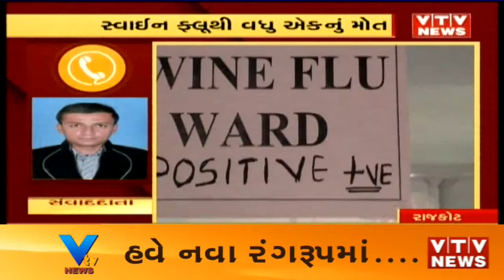Swine Flu Epidemic in Gujarat: 1 more succumbs to H1N1 Flu in Rajkot | Vtv News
Swine Flu Epidemic in Gujarat: 1 more succumbs to H1N1 Flu in Rajkot.